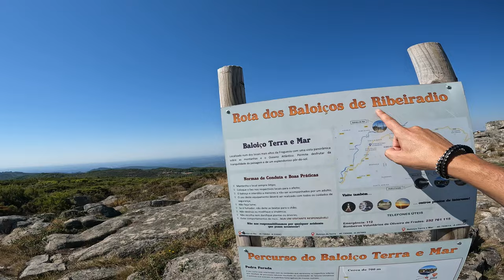🚩BALOIÇO TERRA e MAR – Oliveira de Frades – A brincadeira que quase corria mal - OFFROAD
📍 DESCRIÇÃO:
Bem-vindo à nossa emocionante aventura de todo-o-terreno no BALOIÇO TERRA e MAR em Oliveira de Frades! Junte-se a nós enquanto ultrapassamos os limites dos nossos veículos e vivemos momentos de cortar a respiração nos trilhos acidentados deste incrível parque de diversões todo-o-terreno.

Nesta escapadela cheia de adrenalina, tivemos um acidente que nos fez acelerar o coração. Lembra-nos os riscos e a emoção inerentes ao todo-o-terreno. A nossa equipa competente ultrapassou o obstáculo com a máxima precisão, demonstrando a nossa coragem e experiência. O BALOIÇO TERRA e MAR oferece uma experiência inigualável para os entusiastas do todo-o-terreno, amantes da natureza e viciados em adrenalina.

Situado no meio das paisagens pitorescas de Oliveira de Frades, este paraíso de todo-o-terreno oferece uma mistura perfeita de terreno desafiante e paisagens de cortar a respiração. É um paraíso onde a máquina e a natureza convivem harmoniosamente.

Com os seus trilhos em constante mutação, o BALOIÇO TERRA e MAR é adequado a todos os níveis de todo-o-terreno. Desde descidas emocionantes a subidas de cortar a respiração, de valas lamacentas a troços rochosos, cada curva oferece uma nova e emocionante aventura.

👉 Baloiço Terra e Mar de Ribeiradio, Oliveira de Frades:
“Terra e Mar”, o nome diz tudo, este magnífico baloiço, construído num ponto de grande altitude, oferece uma vista de 360 graus cuja imensidão permite chegar a várias montanhas e até alcançar o Oceano Atlântico.

Entre as serras, ao olhar na direção este vemos a Freita, Gralheira e Arada, a norte o Caramulo. Em dias de boa visibilidade, ao contemplar o horizonte no sentido de Aveiro, o Oceano Atlântico surge imponente com o seu azul a perder de vista.

O baloiço fica localizado em Ribeiradio, uma localidade do concelho de Oliveira de Frades que soube explorar com mestria as elevações do território. Para além do “Terra e Mar”, existem ainda mais duas estruturas: “Baloiço do Rio” e “Baloiço da Serra”. Todos juntos compõem a Rota dos Baloiços de Ribeiradio.

A natureza é esplendorosa, as paisagens são excelentes e esta bela freguesia da região de Lafões possui ainda um vasto património arqueológico, destacando-se vestígios de antigas linhas de muralha, marcas da presença dos Celtas e da sua cultura na Península Ibérica.

Assim, razões para partir à descoberta de Ribeiradio não faltam. A localidade é acessível pela Estrada Nacional 16, que outrora ligava o interior ao litoral, partindo de Aveiro até Vilar Formoso. Atualmente, devido à potencialidade turística desta travessia, está a ser desenvolvido o projeto turístico “EN 16 – da Costa Atlântica à Linha de Fronteira”.